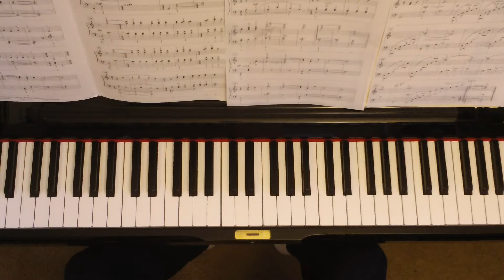Claire de Lune - Claude Debussy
Claire de Lune in the key of C Major